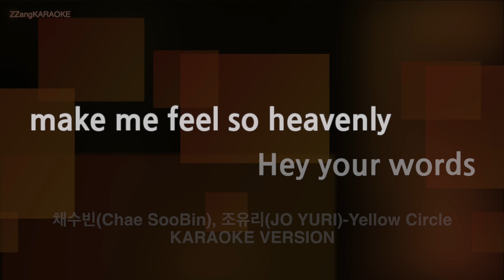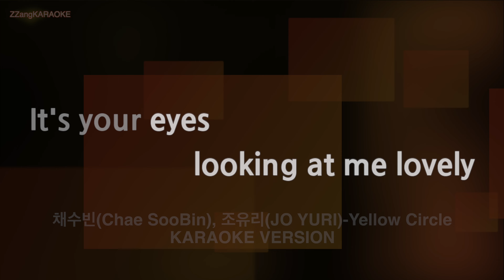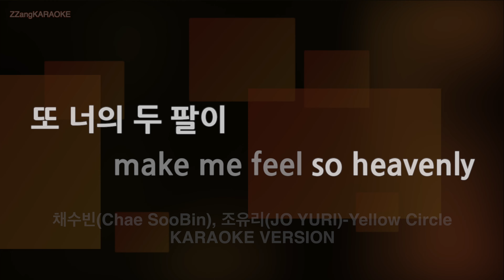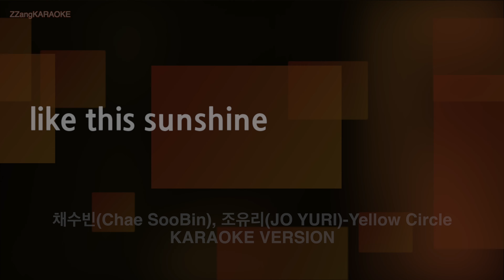[짱가라오케/노래방] 채수빈(Chae SooBin), 조유리(JO YURI)-Yellow Circle (MR/Instrumental) [ZZang KARAOKE]